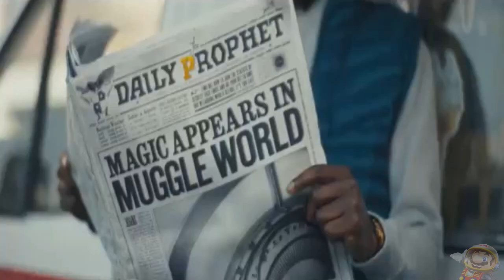HARRY POTTER - Wizards Unite (Cinematic Launch Trailer)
Galera, já chegou no Brasil hein !!! Harry Potter: Wizards Unite !!! Agora o mundo bruxo pode estar na palma da sua mão !!! Espero que gostem !!!